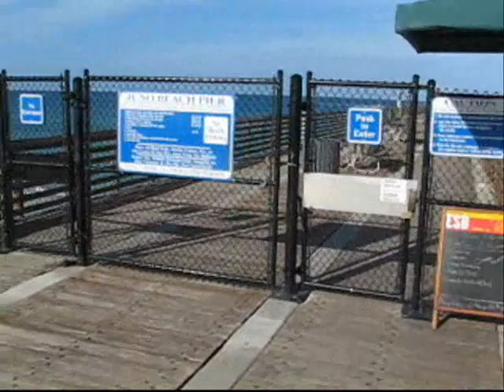Helmet Cam. Cycling Juno Beach Florida at dawn.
For most of a year I commuted by cycle from Jupiter, FL to Florida Power and Light in Juno Beach. For this video I taped my Canon to my hemet.